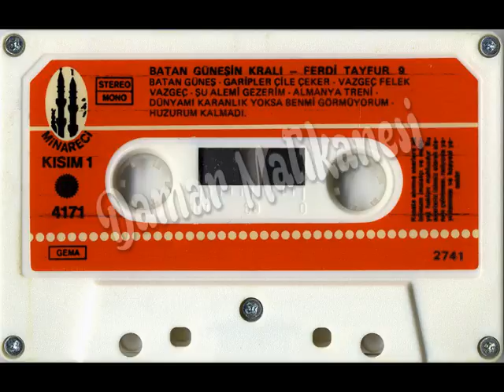Ferdi Tayfur - Vazgec Felek - Batan Günesin Krali - Minareci 4171 (Avrupa Baski)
Eseri begeni ile dinlemeniz dilegiyle...